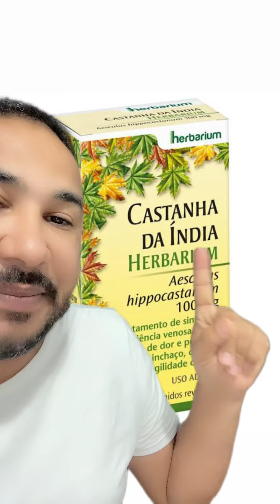Castanha da índia para dores nas pernas e inchaço!